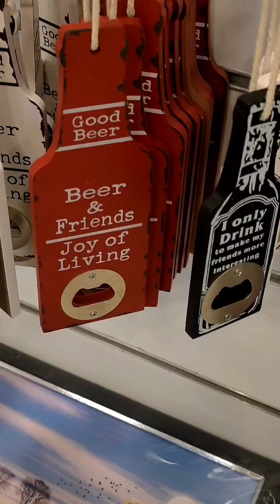/Home decor/Best place for shopping in kamanahalli /Bangalore/Easy wagon /starting from 100Rs